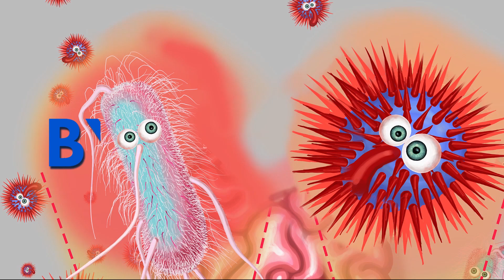Było sobie życie Teatru Nowego w Krakowie